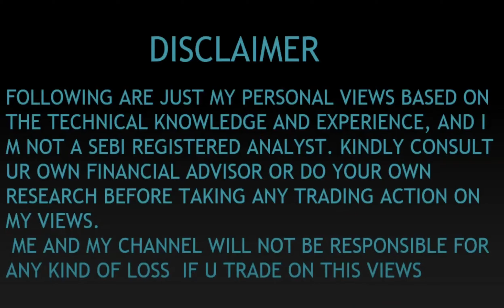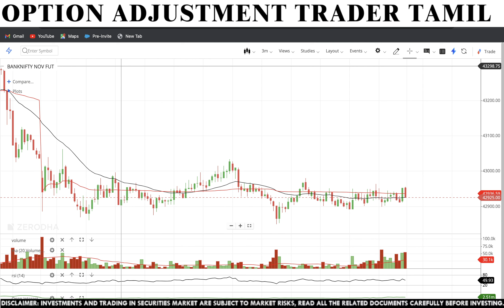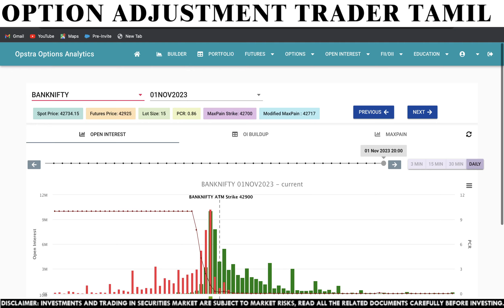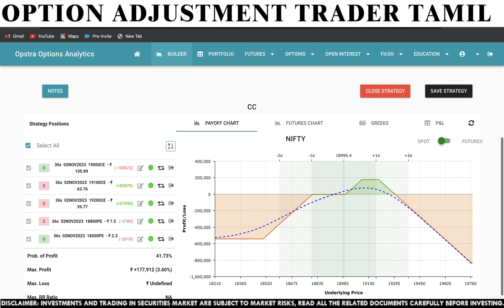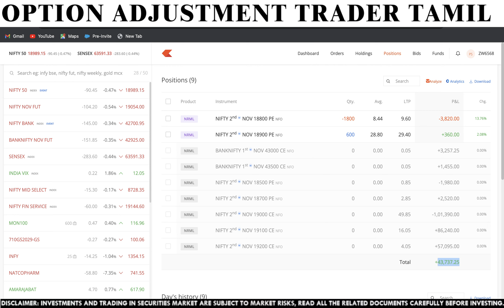50k - PROFIT BOOKED - NIFTY CALL LADDER - OPTION TRADING - பங்கு சந்தை தமிழ் பங்கு வர்த்தகம்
தமிழ் பங்கு வர்த்தகம்: வர்த்தக பரிமாற்றம் அடிப்படை
பங்கு வர்த்தக கலை: அடிப்படை அறிந்துகொள்ளுங்கள்
தமிழ் பங்கு வர்த்தக கலை: அடிப்படை படிப்புகள்
தமிழ் வர்த்தக கலை: சந்தையில் செலவு உத்தமிக்கும் வழிகள்

Name : Option Adjustment Trader Tamil